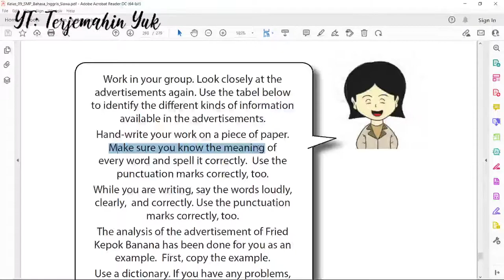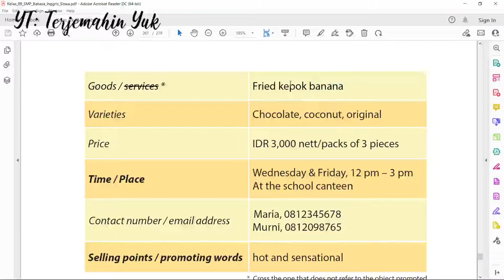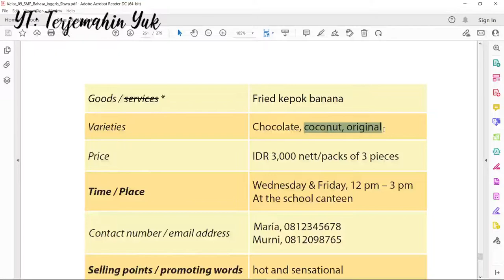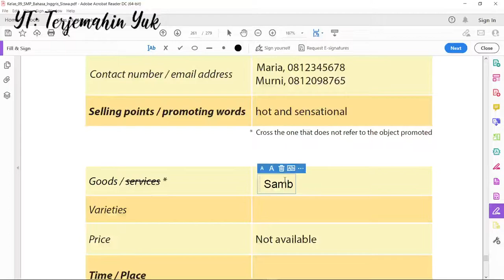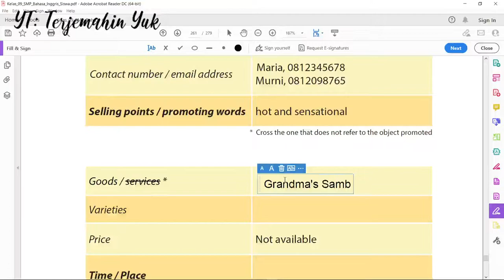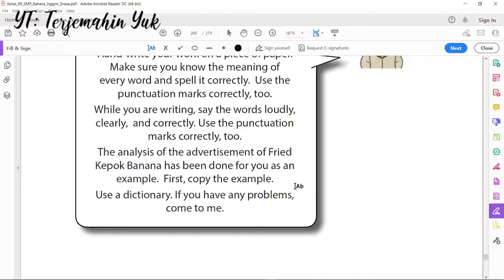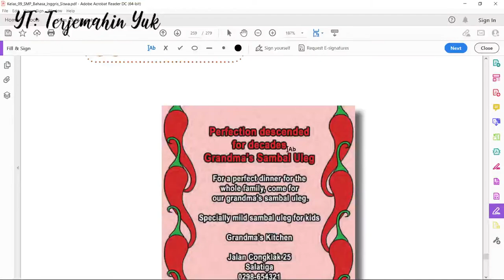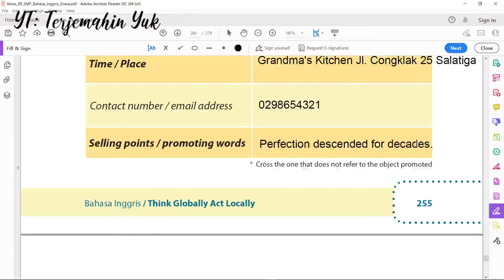Hal. 254-255 kelas 9 Terjemahan Buku Bahasa Inggris SMP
Tugas Bahasa Inggris kali ini adalah menganalisa dua buah iklan yang diberikan dengan menggunakan tabel analisis yaitu Fried Kepok Banana dan Grandma's Sambal Uleg.